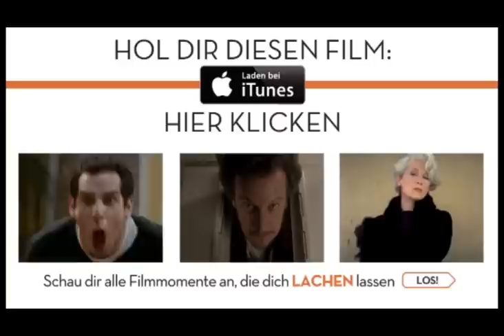FernGully - Christa und Zaks Abenteuer im Regenwald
Tauchen Sie ein in die magische Welt von FernGully, einem spektakulären Regenwald voller Wunder und Abenteuer. Hier schließen sich die Fledermaus Batty, deren Ortungssystem aus den Fugen geraten ist, und Crysta, Pips und die Beetle Boys zusammen, um ihre wunderbare Welt vor dem bösen Hexxus zu retten. Die neugierige Fee Crysta ignoriert die Warnung ihrer Freunde und erkundet die Welt jenseits von FernGully. Dort trifft sie den Menschen Zak, der an der Zerstörung des Regenwaldes beteiligt ist. Sobald Zak die Schönheit und den Zauber von FernGully sieht, schwört er den Regenwald zu retten. Aber vielleicht ist es schon zu spät. Denn der teuflische Hexxus ist auf freiem Fuß und möchte FernGully vollständig vernichten.

Schweizer Ableger des Filmverleihers 20th Century Fox Film Corp. Hier findest du laufend die neusten Trailer von den Schweizer Kinofilmen und Home Entertainment Filmstarts von 20th Century Fox, DreamWorks Animation und Fox Searchlight.